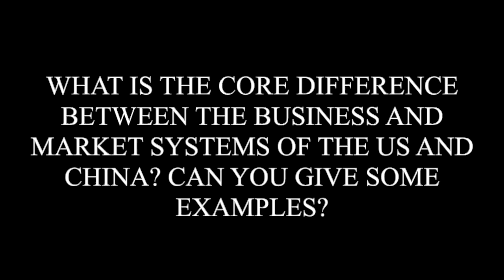Biggest difference between US-China's business systems | FMR chairman of AmCham China James McGregor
GCC Global Interviews is an initiative affiliated with Global China Connection(GCC), a 501c)3 nonprofit organization for university students and young professionals of all nationalities looking to engage China’s emergence in the world. GCC connects future leaders from all nations and assists them in developing the skills and friendships necessary to succeed both in China and internationally. GCC is today present in more than sixty universities worldwide – and counting.

This initiative intends to bridge the division by presenting different sides of the issue through an honest and unbiased lens. Our members will do 1-on-1 sit-in interviews with experts and discuss the selected issues. Examples of topics include: immigration, racism, poverty, education, climate change, feminism, geopolitics, economy, technology and etc.

Join us by emailing your resume and your area of interest to , and choose one of the below positions: Your choices are A. Correspondent/Outreach B. Producer/Director